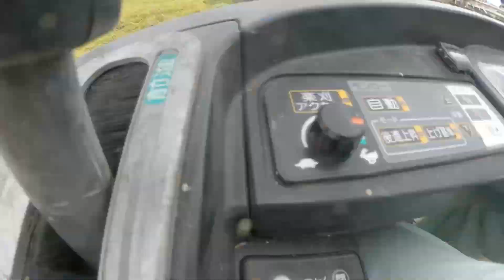台風で微妙な天気の中の稲刈り・今日は、よく詰まらせました・2020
2020年9月3日　　今日も暑いが台風接近で何やら怪しいお天気。それでもとにかく晴れているうちは、全開で稲刈りに突入。しかし今日は、いきなり湿田倒伏！なんでと思ったが猛暑で担当者がせっせと水を入れてくれていたようでした。でもおかげで凄く収量があって稲がゴツイ！そしてやはりちょっと油断して詰まらせてしまった。でもその原因が脱穀カバーの留め具が甘いのでは？と言うことでスーパーメカニックに調整してもらった。やれやれこれで行けると思ったら今度は、排ワラに詰まってしまった。しかも２回も、、(×_×)　さすがに２回目は、ベルトから煙が出てしまって交換する羽目になった。そんなこんなで午前中は、たったの６枚しか刈れず落ち込みました。しかも雨がポツポツ降り始めたので一旦撤収。これだけしか刈れなかったらショックだったがそれ以上降らなかったので午後は、気持ちを切り替えて稲刈り再開。そして夕方になってスーパーメカニックが籾摺りが終わって交代してくれました。やれやれ早く帰って動画編集と思ったらなんとトドメが、、我が分団管内で火災出動。近所でボヤでしたがこの暑い中マスクして防火衣で走ったら汗ビッショリ(◎_◎)　幸い大したことなく１時間ほどで撤収。でもおかげで今夜も遅くなりそう。ダメな日は、とことんダメな日でした(*￣▽￣*)

トラクター

クボタ　ＫＬ４１
クボタ　ｋＬ３9５０Ｈ
クボタ　ＳＬ４１ＨＣＱＭＡＥＰ

田植え機

クボタ　ＮＳＵ５５－ＳＰ２
クボタ　ＮＷ５

コンバイン

車両

乾燥施設

ＣＡＮＯＮ・Ｇ９Ｘ
ＧｏＰｒｏ　ＭＡＸ
ＳＯＮＹ・ＺＶ－１